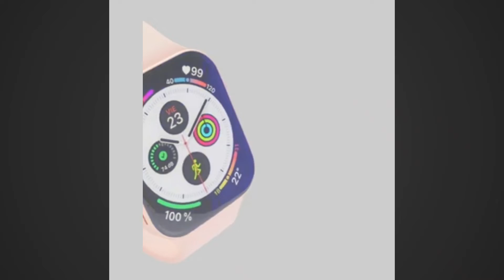Apple Watch 8, Apple SE :- Here it is! | shocking discovery